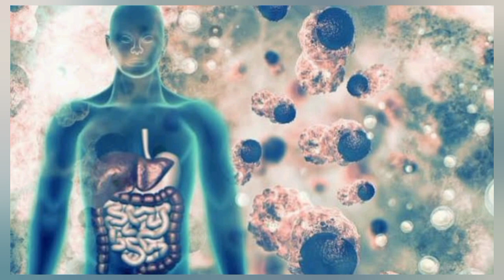नाभि में सरसों का तेल और हींग लगाने के फायदे | nabhi per Sarson ka tel aur Hing Lagane ke fayde in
नाभि में सरसों का तेल लगाने के फायदे, नाभि में तेल लगाने के फायदे, नाभी में तेल लगाने का सही तरीका, नाभि में तेल लगाने के चमत्कारी फायदे, नाभि में सरसों का तेल और हींग लगाने से क्या होता है, नाभि में सरसों का तेल लगाने के लाभ, नाभि में सरसों का तेल लगाना, सोते समय नाभि में सरसों का तेल लगाने फायदे, नाभी में तेल लगाने के फायदे, नाभि में तेल लगाने के हैरान कर देने वाले फायदे, नाभि में सरसों का तेल लगाने से क्या होता है, नाभि में सरसों तेल लगाने के फायदे

नाभि में सरसों का तेल लगाने के फायदे, नाभि में तेल लगाने के फायदे, सरसों तेल और लहसुन, नाभि पर सरसों का तेल लगाने के फायदे, सरसों का तेल और लहसुन, नाभि में सरसों का तेल डालने से क्या फायदा होता है, नाभि पर हींग लगाने से क्या होता है, सरसों तेल और लहसुन के फायदे, नाभि में सरसों का तेल लगाने के लाभ, नाभि में सरसों का तेल लगाना, सरसों का तेल और हींग का उपयोग, नाभि में सरसों का तेल और हींग लगाने से क्या होता है, नाभि पर सरसों का तेल और हींग के फायदे

नाभि में सरसों का तेल लगाने के फायदे, नाभि में तेल लगाने के फायदे, सरसों का तेल पैर में लगाने से क्या होता है, सोते समय नाभि में सरसों का तेल लगाने फायदे, नाभि में तेल लगाने के हैरान कर देने वाले फायदे, हींग का तेल पेट पर लगाने से क्या होता है, नाभि में सरसों का तेल लगाना, नाभि में सरसों का तेल लगाने के लाभ, नाभि में सरसों का तेल और हींग लगाने से क्या होता है, नाभी में तेल लगाने का सही तरीका, नाभि में सरसों का तेल लगाने से क्या होता है

nabhi mein sarso ka tel lagane ke fayde, jaitun ka tel thanda hota hai ya garam, nabhi nale thik karne ka tarika, jaldi pregnant hone ka tarika, gulam banne ka totka, pet ke nale sahi karne ka tarika, hernia ka bina operation upchar, naap nalo ka gharelu ilaj, nabhi ka ilaj kaise karr, jaitun ka tel, nabhi mein tel lagane ke fayde, sarso ka tel, nabhi me sarso ka tel dalne ke fayde, nind aane ka ilaj, humbistari ke baad gusal ka tarika aurat ka, sarson ke tel ki maalis